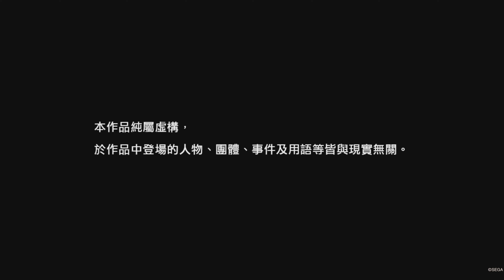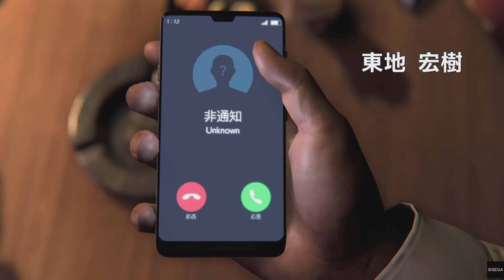人中之龍7 外傳 無名英雄